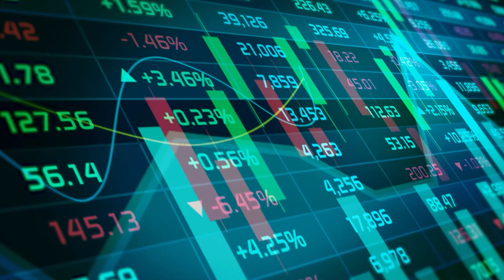VFlowTech Unveils 100MWh Long Duration Energy Storage Facility in Palwal, India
Welcome to the official unveiling of VFlowTech's state-of-the-art 100MWh Long-Duration Energy Storage Manufacturing Facility in Palwal, India! 🎉

In this video, we'll take you on a tour of our cutting-edge facility, designed to revolutionize the energy storage industry. Learn about our advanced manufacturing processes, innovative technology, and the dedicated team behind VFlowTech's commitment to sustainable and efficient renewable energy solutions.